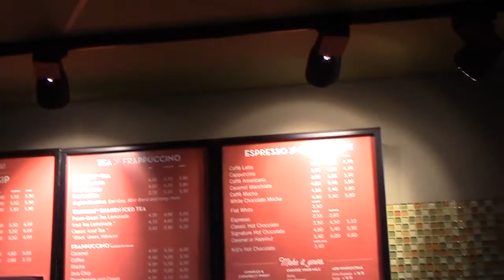Kerstboom opruimen en 2016 afsluiten | vlog 16